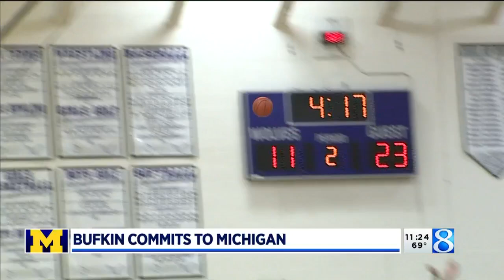GR Christian's Bufkin commits to Michigan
Kobe Bufkin is joining the ranks of Grand Rapids Christian standouts to commit to the Big Ten. (July 10, 2020)